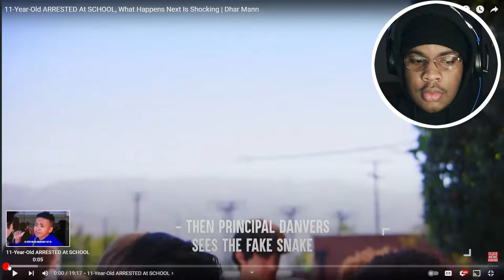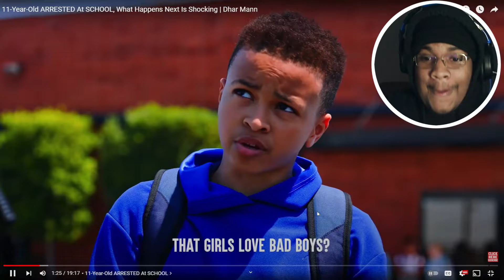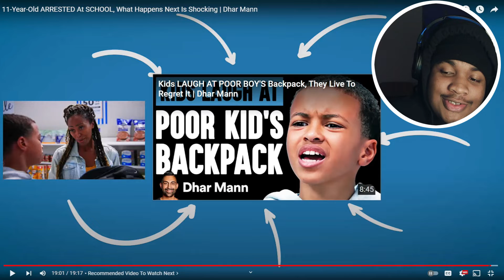11 year old arrested at school. What happens next is shocking Reaction